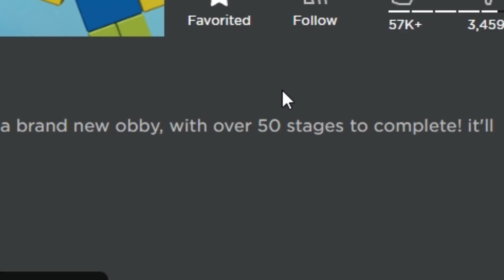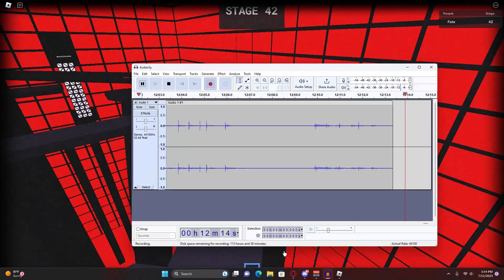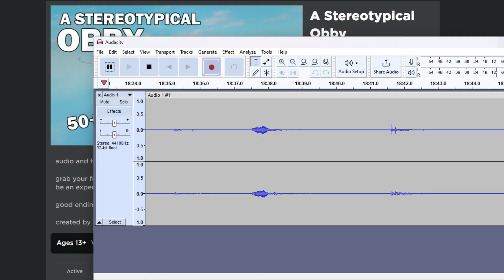Stereotypical Obby Game on Roblox is NOT a Normal Game...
In this video I play this game called Stereotypical Obby and it's a lot scarier than I thought it was.